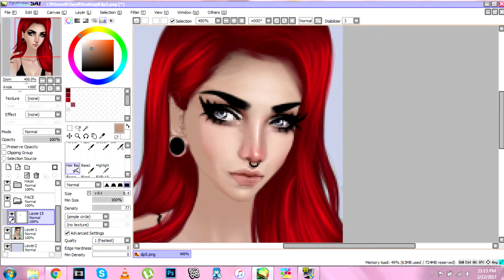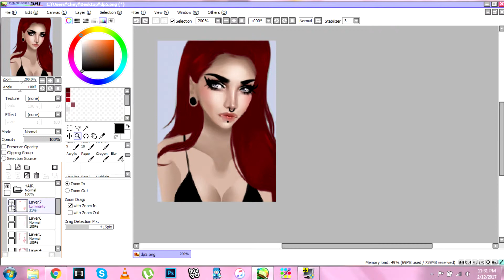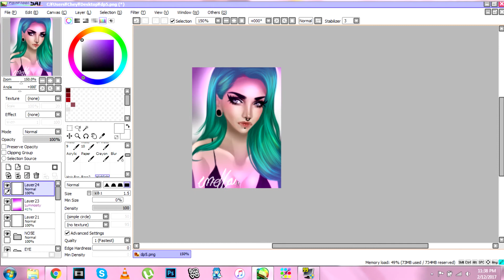IMVU Edit // Irellevant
Started making Display pics again, found a better and quicker method. My style has changed quite a lot but compared to my first edit video there is loads of improvement. This is kind of a long video but they'll become shorter the more I improve.